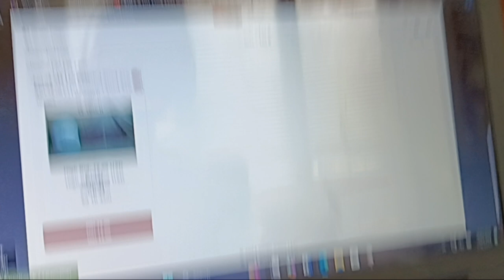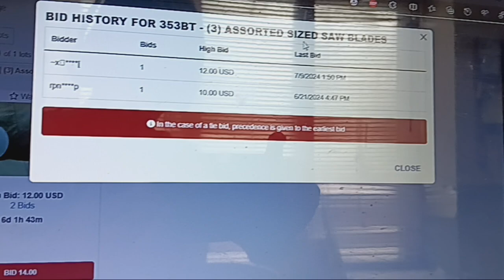What Is My Lot Of Items Currently Bidded Up To At A Local Auction House? 7-9-24